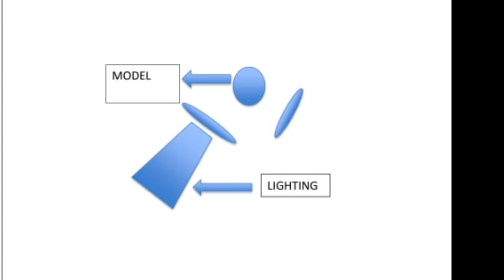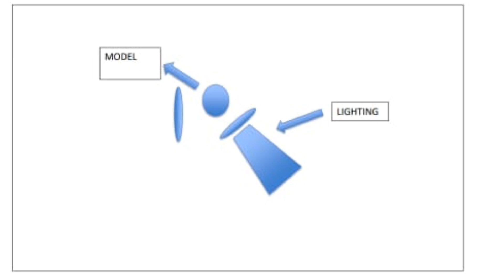Ijlah Munirah | PCT274 Assignment